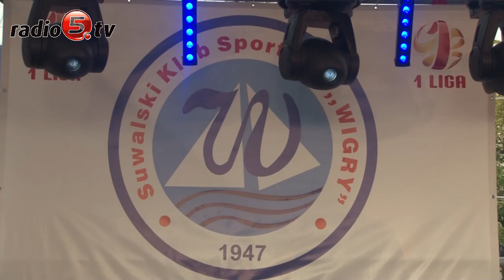Wigry gotowe na I ligę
Piłkarze suwalskich Wigier gotowi na pierwszy, historyczny występ w I lidze. W niedzielę 3 (sierpnia) o 12.30 podejmą na Zarzeczu Stomil Olsztyn. Na trzy dni przed tym meczem drużyna zaprezentowała się kibicom w centrum Suwałk. Na Plac Marii Konopnickiej przyszło ponad tysiąc osób. Były wspólne śpiewy i krótkie rozmowy z piłkarzami. Nie zabrakło także muzycznej gwiazdy. Na scenie zaprezentował się znany z przeboju ,,Tak Blisko" Rafał Brzozowski. Artysta jest także sportowcem. W przeszłości zdobył medal Mistrzostw Polski w zapasach, a ostatnio występuje w piłkarskiej Reprezentacji Artystów Polskich. Bohaterami spotkania na placu byli jednak piłkarze. Po awansie na zaplecze ekstraklasy, z drużyny Wigier odeszli Adam Pomian, Robert Wesołowski, Valentin Jeriomenko, Povilas Luksys i Jakub Kamiński. Pojawili się natomiast bramkarz Hieronim Zoch, obrońcy Tomasz Jarzębowski, Maciej Wichtowski i Maciej  Wasilewski oraz pomocnik Bartosz Biel. Klub ciągle stara się o pozyskanie z Ruchu Chorzów napastnika Mateusza Kwiatkowskiego, którego zabrakło na prezentacji. Możliwe, że to nie jedyne wzmocnienia suwalskiego pierwszoligowca. Piłkarze oraz trenerzy Zbigniew Kaczmarek, Donatas Vencevicius i Andrzej Olszewski zaprezentowali się kibicom w nowych strojach.Jak mówił trener Kaczmarek, drużyna jest dobrze przygotowana i stać ją na skuteczną walkę z każdym rywalem. Zespół jest także silny psychicznie. Wygrał aż dziewięć spotkań o stawkę z rzędu. Siedem w II lidze oraz dwa w Pucharze Polski. W sparingach pokonał też ekstraklasową Jagiellonię Białystok oraz wicelidera litewskiej ekstraklasy FK Trakai.Optymistycznie o nowym sezonie wypowiada się też presez Wigier Dariusz Mazur. Wierzy w wygraną w pierwszym meczu i pewne utrzymanie się w I lidze. Podczas prezentacji Mazur przekazał prezydentowi Suwałk nową koszulkę Wigier z numerem 1. To symboliczne podziękowanie za zaangażowanie suwalskiego samorządu w odsiesienie historycznego sukcesu. Prezydent Czesław Renkiewicz zadeklarował, że miasto będzie pamiętać o drużynie, która promuje Suwałki w całej Polsce.W Suwałkach optymizm, ale wszystko zweryfikuje niedzielny mecz ze Stomilem, który zapowiada się bardzo atrakcyjnie. Z trybun obejrzy go około 3 tysięcy widzów. Dużo więcej przed telewizorami, bo przewidziano także transmisję ze spotkania. W kasach na stadionie są jeszcze ostatnie bilety.